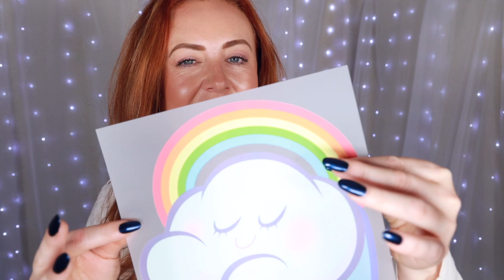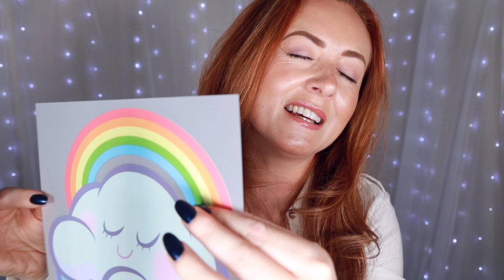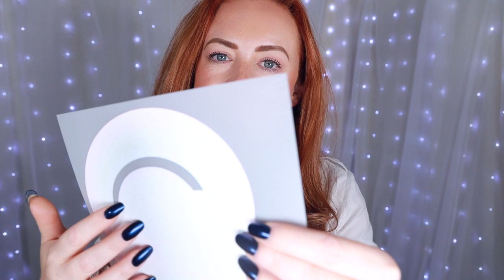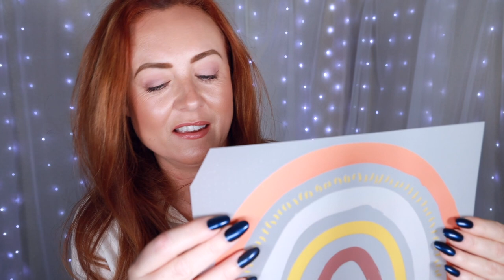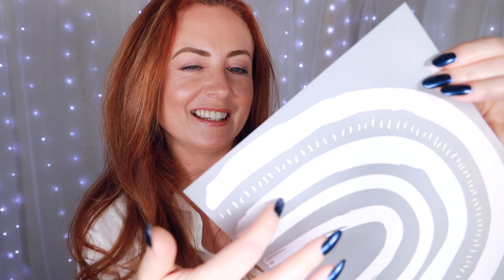ASMR ✨ T-Shirt Printing w/ Supacolor ✨ Press, Peel, Feel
00:00 Layered printing and sounds
00:30 Intro
07:05 How to print using Supacolor heat transfers
10:40 Printing the first t-shirt
12:20 Lint roller
16:03 Pressing and peeling
24:02 Lint rolling
25:05 Goodnight, Sweet dreams